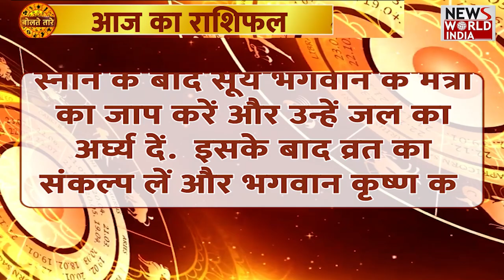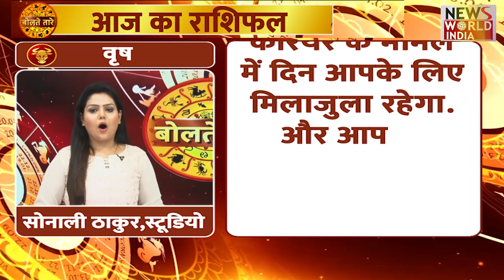माघ पूर्णिमा पर ऐसे करें स्नान-दान | Magh Purnima